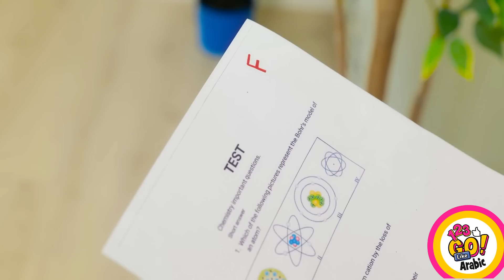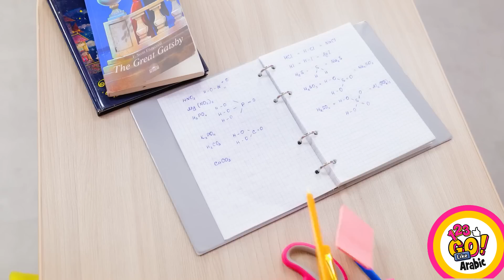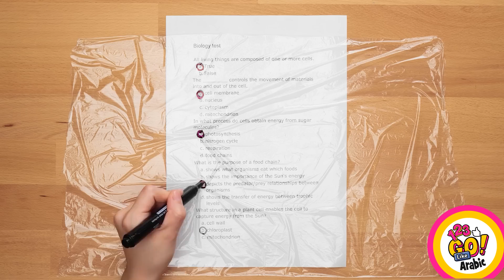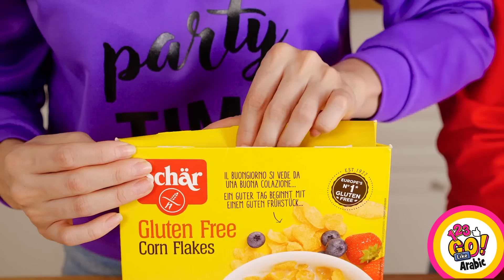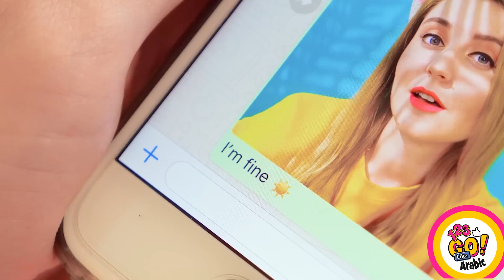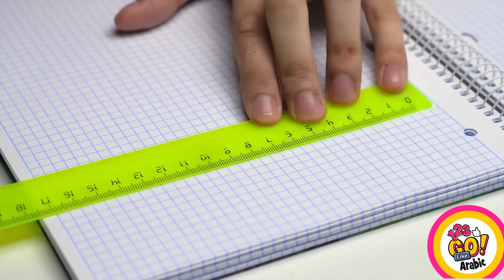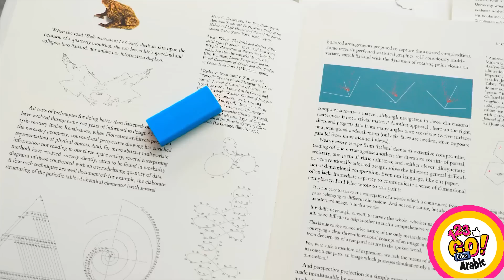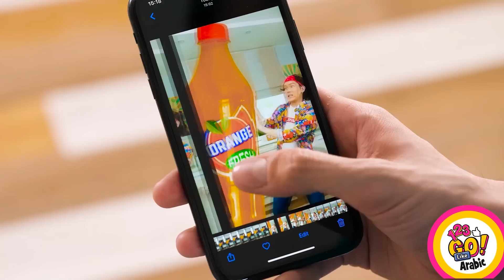حيل عبقرية للمدرسة || حرف وحيل سهلة للعودة إلى المدرسة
مرحباً بالجميع 🥳 هل تبحثون عن أفكار وأنشطة جديدة للاستفادة من العطلة الأسبوعية؟ حسناً، شاهدوا هذا الفيديو الذي يضم أفضل الحيل وحرف اصنع بنفسك.
لا تنسوا أن تشاركوا الفيديو مع أصدقائكم